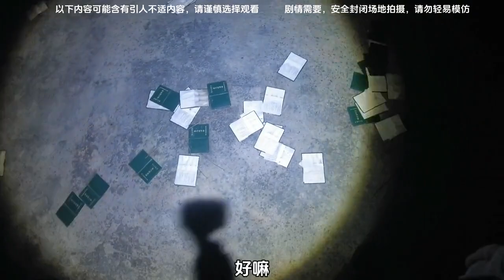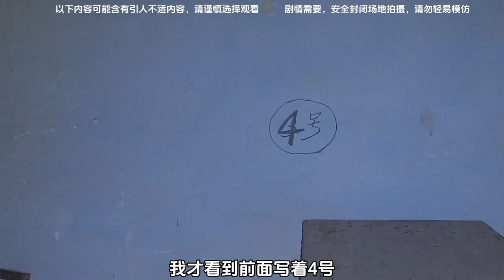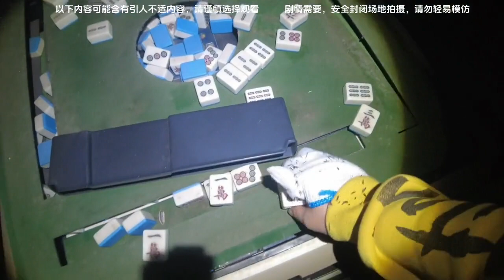探访重庆山上荒废终点站，冷藏间里的冰柜露天放着，里面居然……